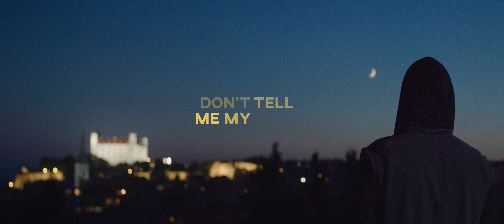D.K.O, WALLKY, Martin Fisher - Make This World (Official Music Video)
We are very happy to present this piece from one of our main guys D.K.O who's collab with WALLKY and singer Martin Fisher in our opinion went fantastic. Enjoy the deepenes of this work and fantastic vocal from Martin Fisher.

► Mixing by Eddie Sender
► Mastering by Eddie Sender

► Credits: D8 Základňa, Archanjelskaja vodka, Primo Amore restaurant
► Lyrics: Martin Fisher, Lubó HANG
► Artify production

Producer: Lukas Willger
Production assistant: Adam Červeň
Director and editor: Lukas Willger
Director of photography: Martin Polerecký
1st AC: Ema Diehelová
Gaffer: Matej Aurel Rojik
Practical lights: Patrik Progrez Salčák

Released by:
MyBeat
P-line: